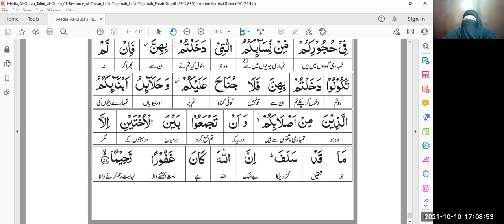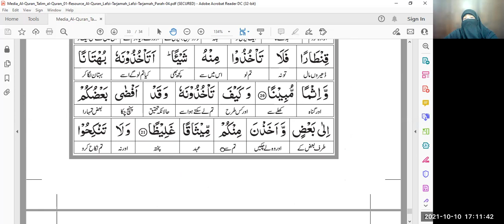Tafseer Ul Quran Surah Al Nisaa Ayat 7-24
Tafseer Ul Quran Course
Quran for every heart# Quran is Healing# Learn Quran with ease